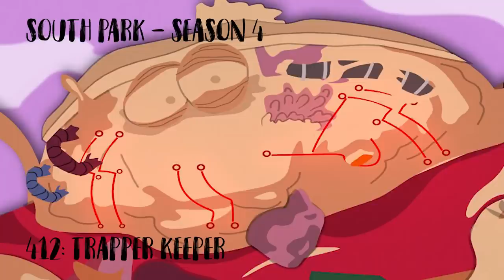South Park - Season 4 Audio commentary by Trey Parker and Matt Stone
The mini-commentaries Matt Stone and Trey Parker did for the fourth season of South Park.